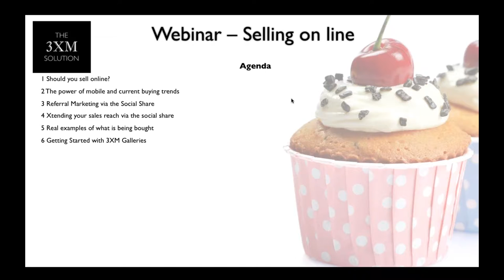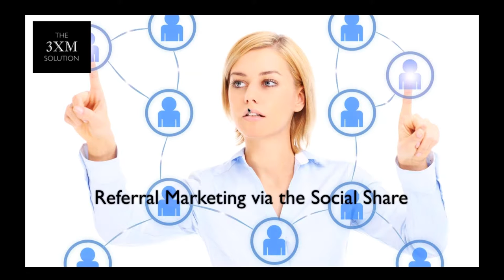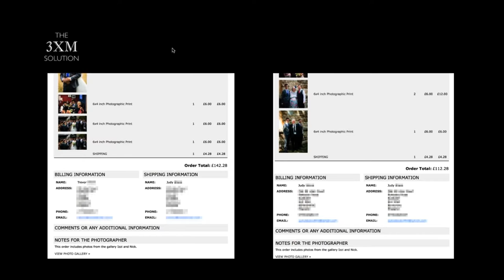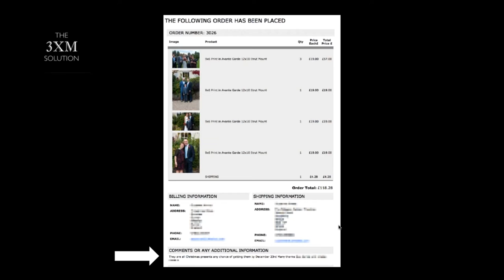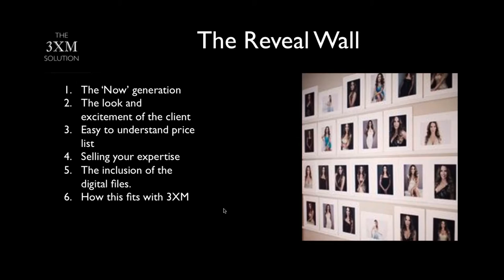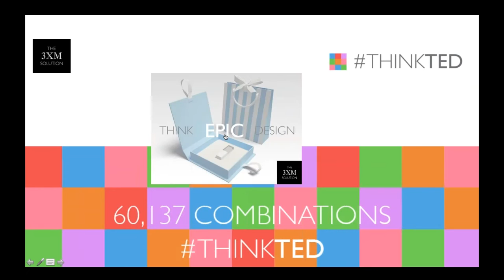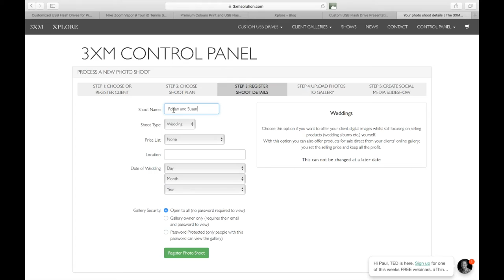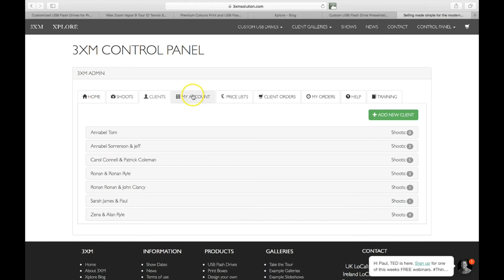Selling Online Webinar with 3XM gallery demo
Webinar on Selling Online for professional photographers. We will discuss where and when you should sell online. We explore pricing strategies for wedding and portrait photographers. We end the webinar with a full demo of the 3XM Gallery Solution.